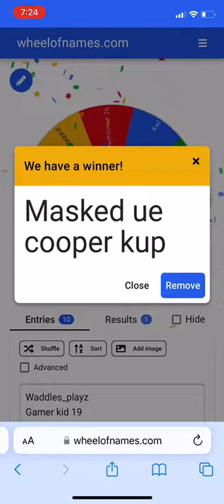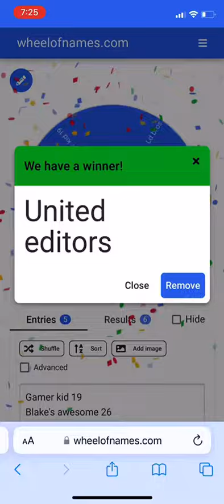7 shoutouts FOR 70 SUBSSSSS